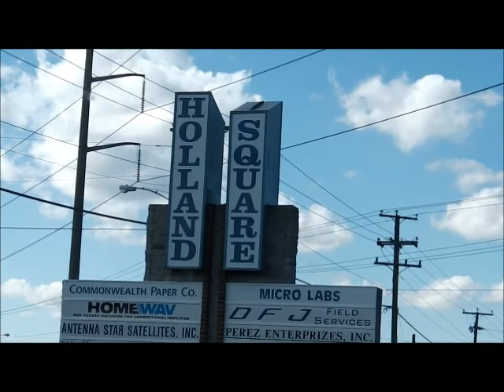OCT 16TH GIG - 1 Meager Folder today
va beach farmers market was bleak

saw one nice gold band in an email from big john - 14k with nice ice - hampton side of the pond.

top secret road trip tomorrow - stand by